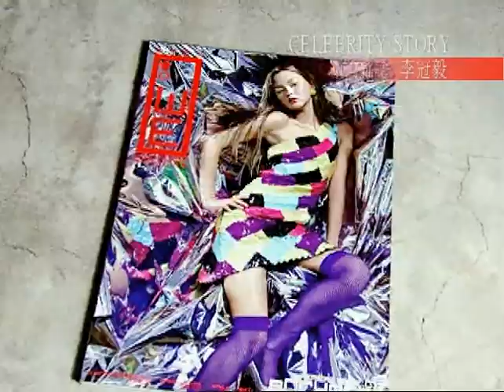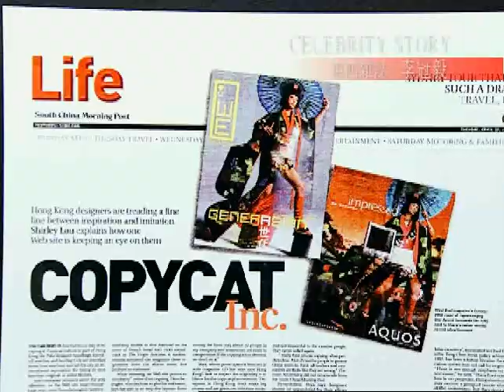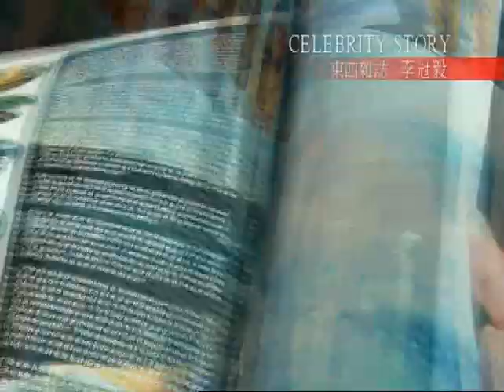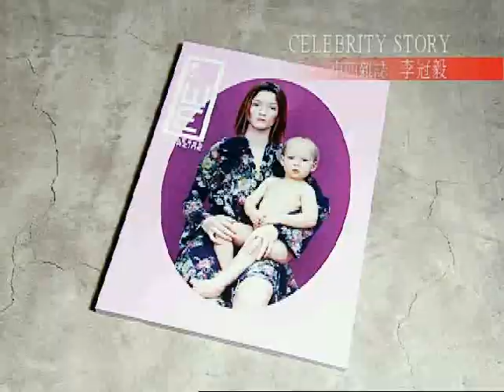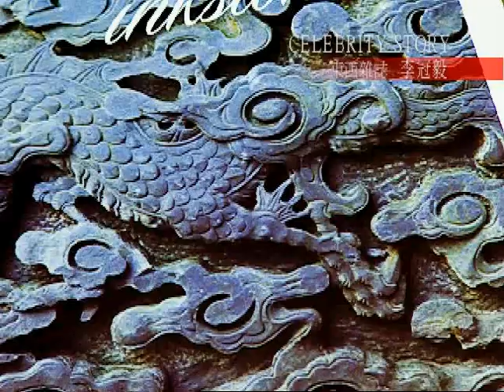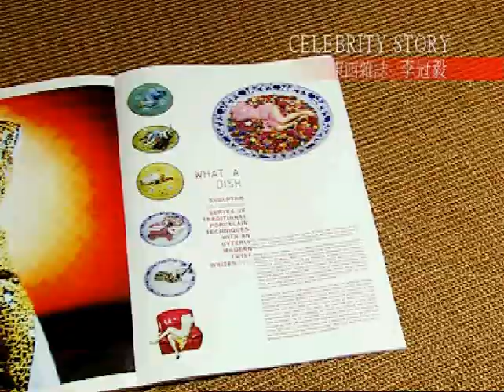李冠毅 東西雜誌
東西雜誌 李冠毅 專訪